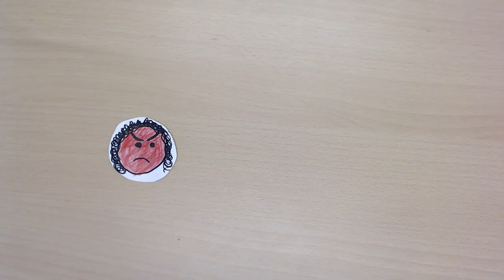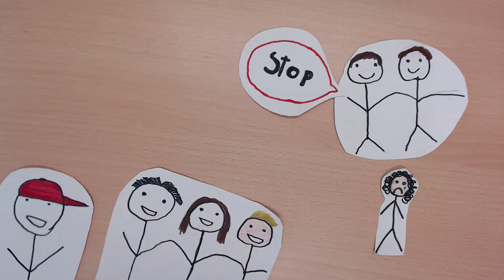Mobbing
Schüler*innen des 5. bis 7. Jahrgangs von der GSM Brokstraße haben sich im Rahmen des Unterrichts mit dem Thema Mobbing auseinandergesetzt. In den Makemedia Studios haben die Schüler*innen kleine Trickfilme und Erklärvideos passend zum Thema erstellt.